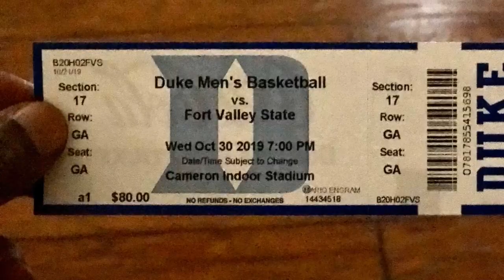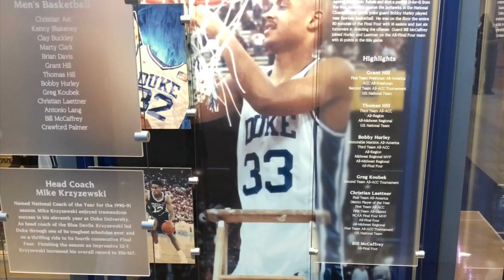Duke Game (vlog)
Duke vs Fort Valley State (10/30/19)
Score: 126 - 57  - could of swore it was 140 something lol!
Location: Cameron Indoor Stadium
Edited by: Rino Green
**MAKE SURE TO PURCHASE RINO’S MUSIC ON APPLE MUSIC. STREAM IT ON ANY TOP MUSIC STREAMING SITE YOU CHOSE. FOLLOW RINO ON SPOTIFY, ADD HIM TO YOUR COLLECTION ON TIDAL, ETC. Give the “VISUAL RECORDS” music page on facebook a like. “It’s a V.R. world baby”!